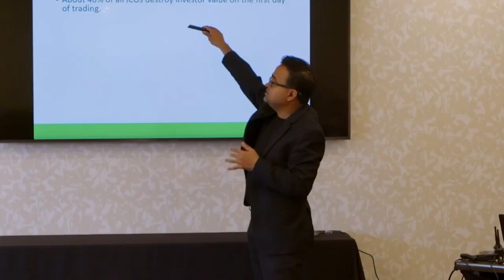Automation & Remote Management with Foreman | Daniel Lawrence | The Mining Pod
Today we discuss Foreman’s product stack, how integrating automation and intelligence into mining increases hashrate and how middleware providers are thinking about energy markets.

TIMESTAMPS:

00:00  Start
01:24  What is Foreman?
02:49  How to use it?
05:44  Monitoring your whole ecosystem
10:13  Problems pulling data
15:01  Scaling your miner count
19:38  Quick remote diagnostics
22:14  Balancing the electrical grid with miners
32:59  What's Foreman working on?

Happy hashing! 🤝